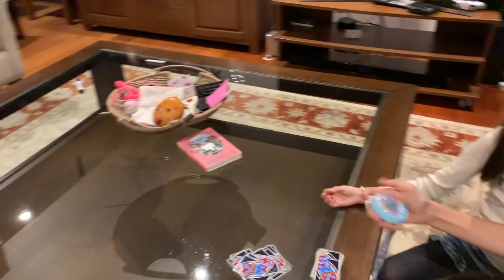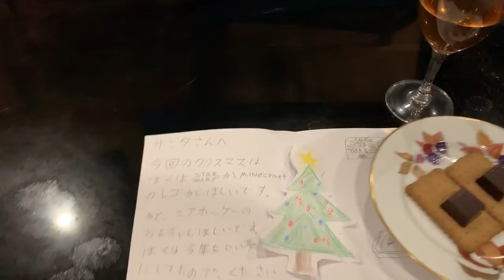クリスマスイブのすごし方🎄イギリスのクリスマスイブは？かざりしょうかいしたかったけど